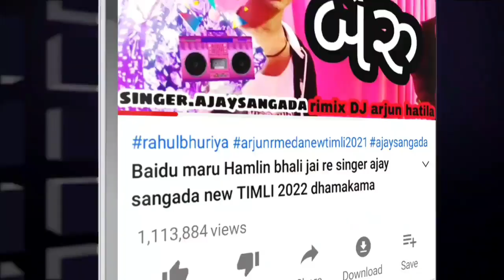TARI AGALIYE AGALIYE GHUGARIYALI VITI#rahulbhuriya